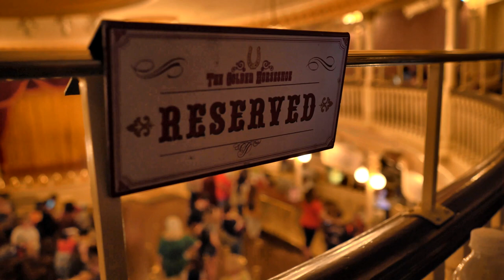Bill's Mother Deanna 82nd Birthday Saint Patrick's Day At Disneyland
Bill's Mother's Birthday is on Saint Patrick's Day. We took her to Disneyland to celebrate her turning 82 years old. What is really cool is that mothers push their children around in strollers and we got to push Bill's mom around. Pay back. You need to see Deanna driving Autopia here. Have an awesome day, Billisa